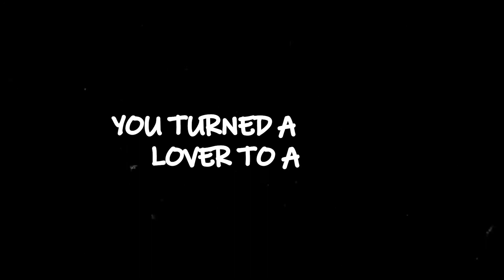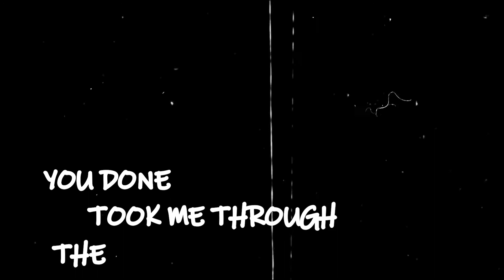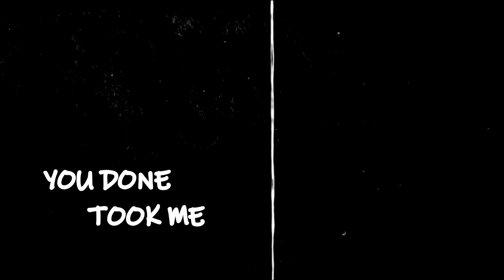Amaru Jahseh Ft Aiden Burnz - Fvck Love Remix Lyric Video (Circle Tha Prey)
New track by Amaru Jahseh ft Aiden Burnz
how are yall feeling about this sound!!!